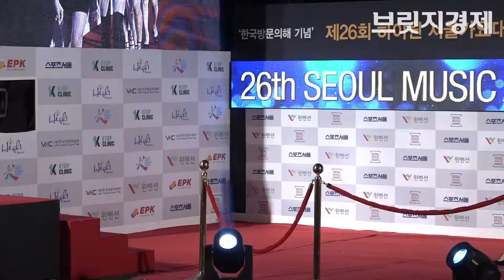[영상] 3관왕 차지한 트와이스(TWICE)의 인기 비결은? '친구를 만나느라 샤샤샤~'(서가대)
'제26회 하이원 서울가요대상'에서 본상, 퍼포먼스상, 최고음원상을 수상하며 3관왕을 차지한 트와이스의 멤버 사나가 인기 비결을 한마디로 답했다.

'제26회 하이원 서울가요대상'(이하 서가대)이 19일 오후 서울 송파구 잠실 실내체육관에서 열렸다.

이날 레드카펫에 선 트와이스는 "2016년, 큰 사랑을 받았는데 그 이유는 무엇이냐"는 진행자의 질문을 받았다. 이에 멤버 사나는 자신들을 알리는데 가장 크게 기여한 트와이스 'Cheer Up'의 사나가 맡은 소절 "친구를 만나느라 샤샤샤~"를 재연하며 말이 필요 없다는 듯 이유를 설명했다.

한편, 2016년 한 해 동안 대중들의 가장 많은 사랑을 받은 가수를 선정하는 시상식 '제26회 하이원 서울가요대상'은 엑소가 4년 연속 대상을 차지한 가운데, 방탄소년단이 최고앨범상을, 트와이스가 최고음원상을 차지했다. 본상에는 레드벨벳, 방탄소년단, 빅스, 엑소, 태연, 지코, 갓세븐, 세븐틴, 트와이스, 여자친구, 마마무, 젝스키스가 올랐고, 아이오아이, NCT127, 블랙핑크는 신인상을 수상했다.

'제26회 하이원 서울가요대상'은 윈벤션, 이스트파워코리아, KBS drama, KBS joy, KBS w를 통해 이날 오후 7시부터 생중계됐다.